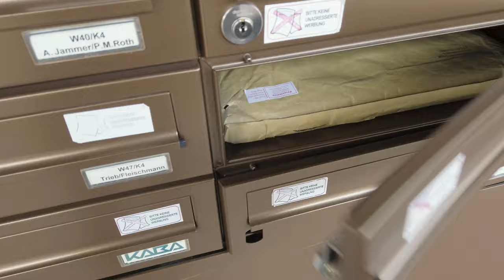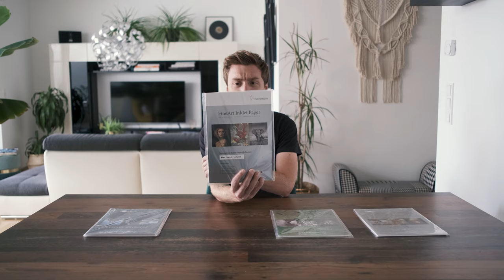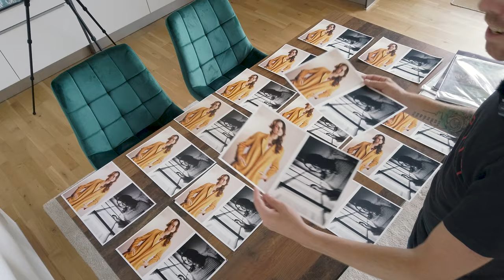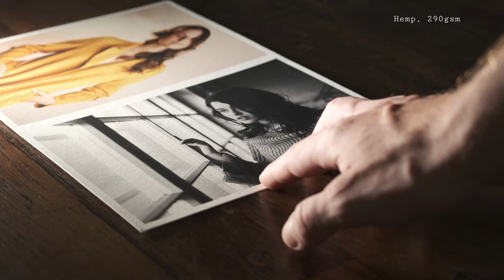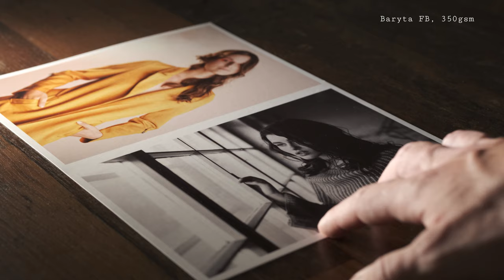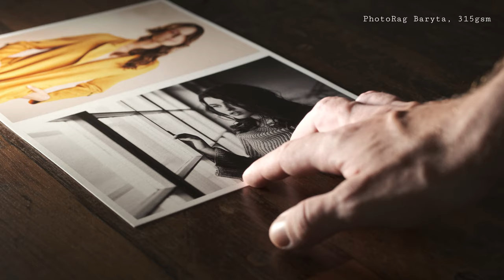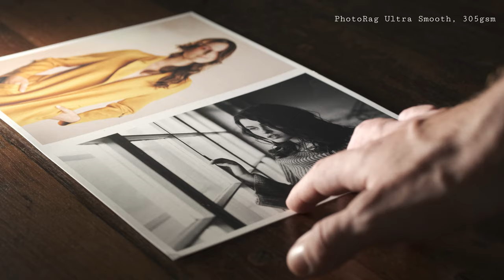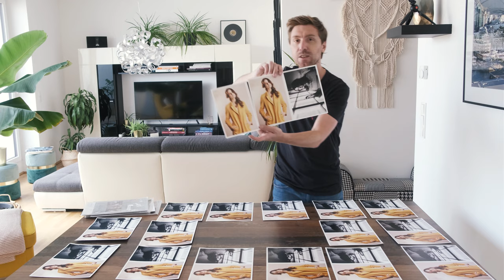Hahnemühle Foto Papiere im Test / Teil 2 / Canon Pixma Pro 200 / Fine Art Prints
Ein Vergleichstest von 17 verschiedenen Hahnemühle Fine Art Drucker Papieren in Kombination mit dem Canon Pixma Pro 200. Welches Papier macht sich besser bei Farbprints und welches bei Schwarzweiß-prints?

Torchon/German Etching/William Turner/Museum Etching/Rice Paper/PhotoRag Ultra Smooth/Photo Rag Bright White/Hemp/Agave/FineArt Pearl/FineArt Baryta Satin/PhotoRag Satin/PhotoRag Baryta/PhotoRag Pearl/FineArt Baryta/PhotoRag Metallic/Baryta FB

0:00 Intro
1:18 um was gehts heut
3:15 das große Drucken
3:58 Erklärung zu den Prints
4:50 Review der Prints
11:48 Einzelne Papiere inklusive CloseUp
21:04 meine favourites
22:21 Zusammenfassung
23:21 Erklärung zu den CloseUps